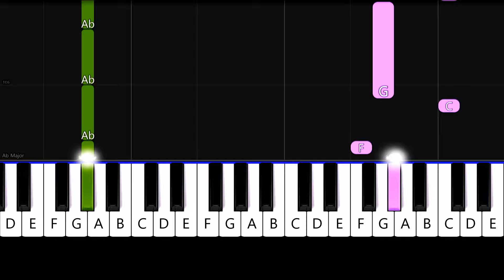Dua Lipa - These Walls - Easy Beginner Piano Tutorial - For 2 Hands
Enjoy this very easy piano tutorial of how to play These Walls by Dua Lipa! (slowed down to 80 % tempo).